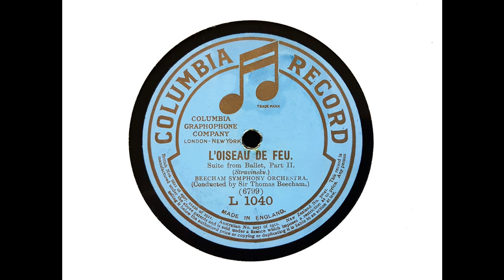Beecham Symphony Orchestra - Scherzo; Infernal Dance ('The Firebird' - Stravinsky) (1916)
Here, we have the final part of the Ballet Suite from 'The Firebird.' It was, in fact, recorded in 3 parts, but only the first and last part were issued.

From Wikipedia: Sir Thomas Beecham, 2nd Baronet, CH (29 April 1879 – 8 March 1961) was an English conductor and impresario best known for his association with the London Philharmonic and the Royal Philharmonic orchestras. He was also closely associated with the Liverpool Philharmonic and Hallé orchestras. From the early 20th century until his death, Beecham was a major influence on the musical life of Britain and, according to the BBC, was Britain's first international conductor.

Born to a rich industrial family, Beecham began his career as a conductor in 1899. He used his access to the family fortune to finance opera from the 1910s until the start of the Second World War, staging seasons at Covent Garden, Drury Lane and His Majesty's Theatre with international stars, his own orchestra and a wide repertoire. Among the works he introduced to England were Richard Strauss's Elektra, Salome and Der Rosenkavalier and three operas by Frederick Delius.

Together with his younger colleague Malcolm Sargent, Beecham founded the London Philharmonic, and he conducted its first performance at the Queen's Hall in 1932. In the 1940s he worked for three years in the United States where he was music director of the Seattle Symphony and conducted at the Metropolitan Opera. After his return to Britain, he founded the Royal Philharmonic in 1946 and conducted it until his death in 1961.

Beecham's repertoire was eclectic, sometimes favouring lesser-known composers over famous ones. His specialities included composers whose works were neglected in Britain before he became their advocate, such as Delius and Berlioz. Other composers with whose music he was frequently associated were Haydn, Schubert, Sibelius and the composer he revered above all others, Mozart.

I transferred this side from a contemporary pressing of Columbia L 1040.